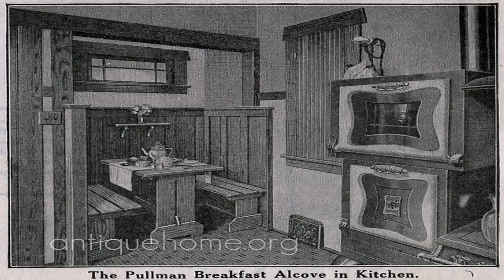Craftsman Style House Kitchens (see description) (see description)